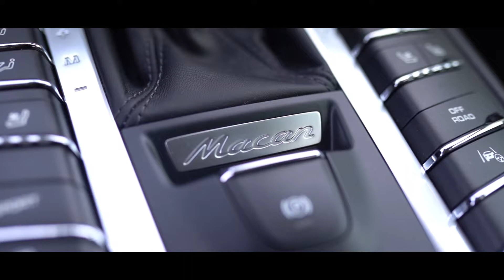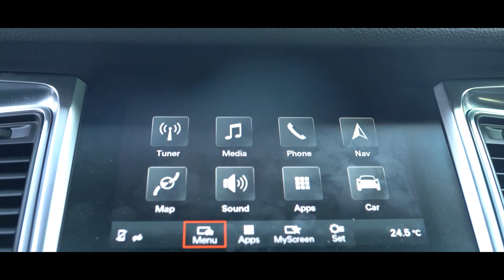Porsche Macan S for Sale @WhiteOak Ford Lincoln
Click the link below to view this vehicle further!